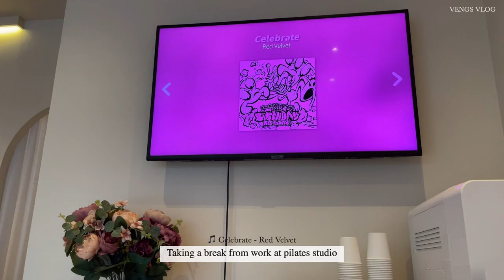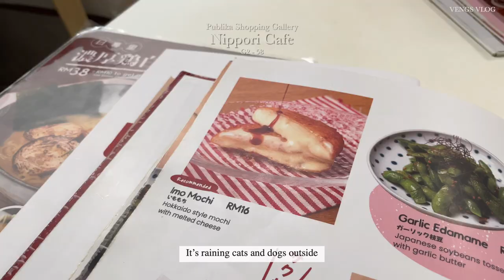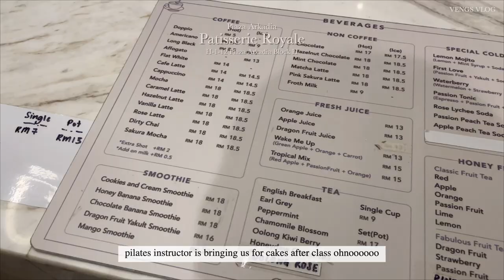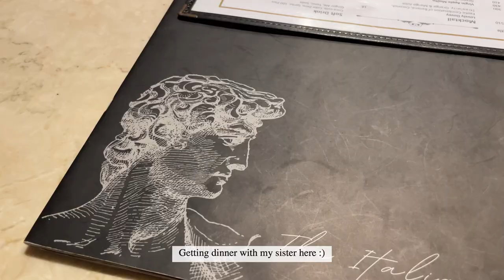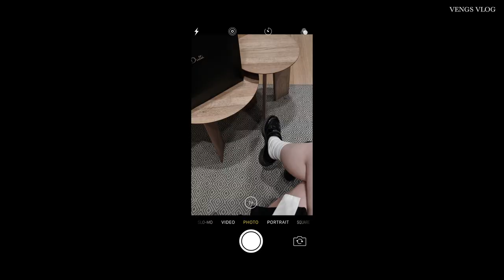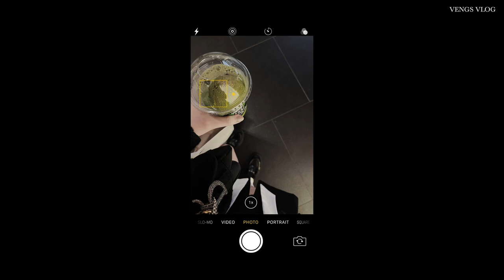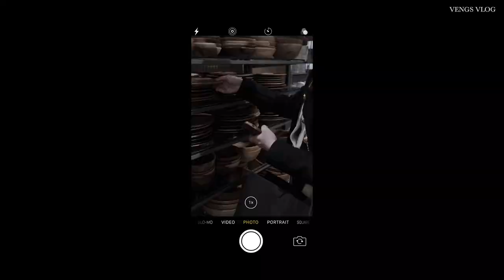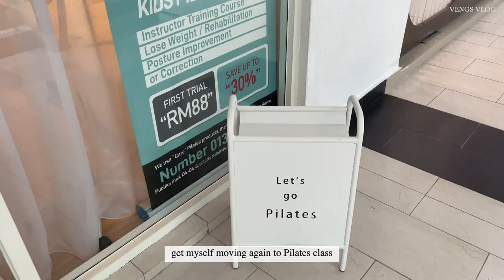[Vlog 49] Shopping Vlog 🛍| Calvin Klein, Massimo Dutti, COS, Staub| Unboxing Chucks.Co| Pilates🧘🏻‍♀️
Product mentioned
ring

pants
shoe
clutch
ring
ring

jacket
shirt
skort
socks
loafer
bag